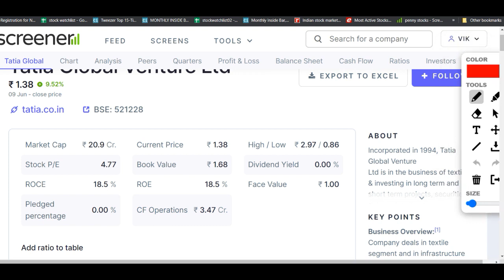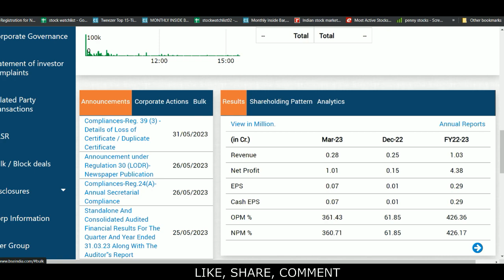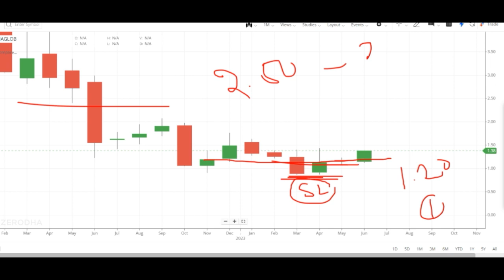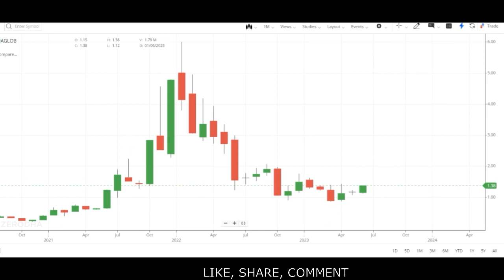PENNY STOCK NEWS 💸 penny stock promoter increase holding 💸 good news for penny share #2023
We all know in youtube, there are some guru like sanjiv bhaisn, yash tv, pro capital faiz, the Indian investors, perfect view of stock market, multibagger point and the stock market ka command etc. but vivek rana stocks find new method to give penny stock of Wagend Infra Venture share, everyone must follow him on :-

TY :)